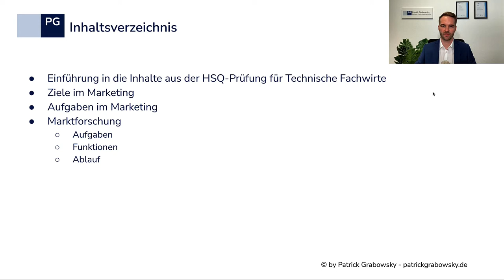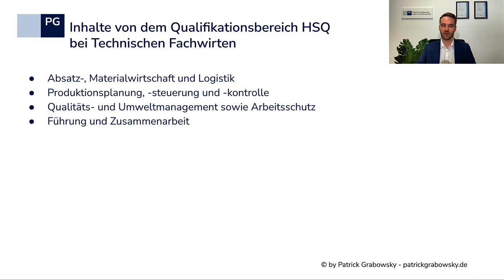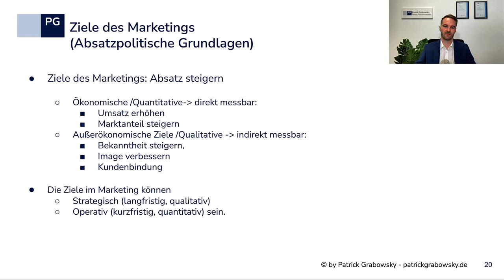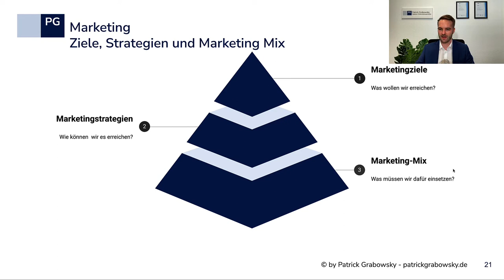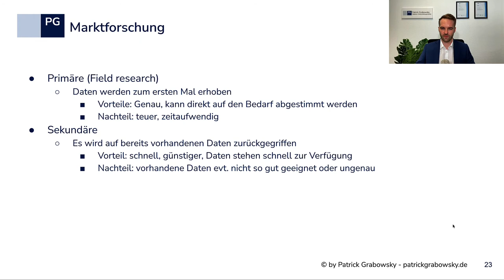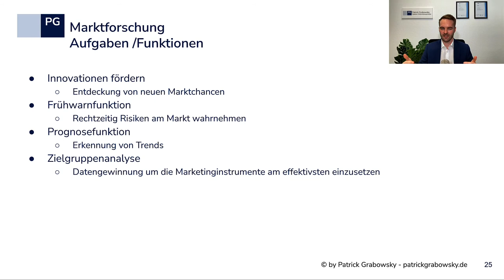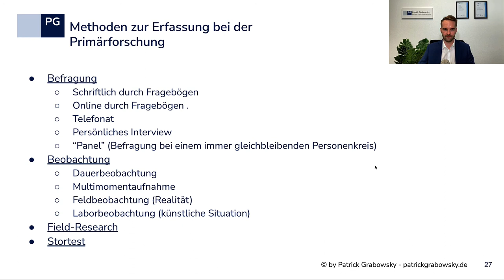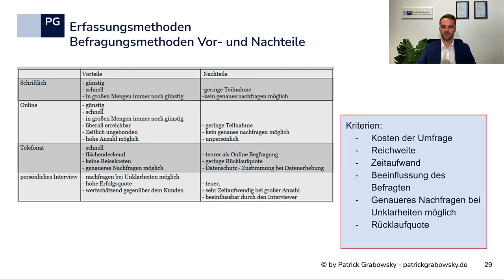Demokurs Handlungsspezifische Qualifikation für Technische Fachwirte (IHK)